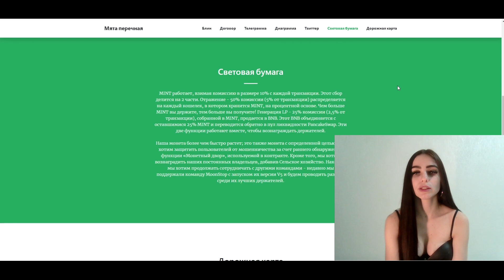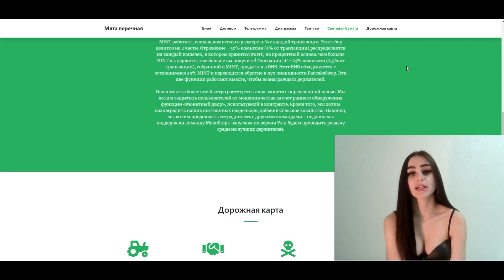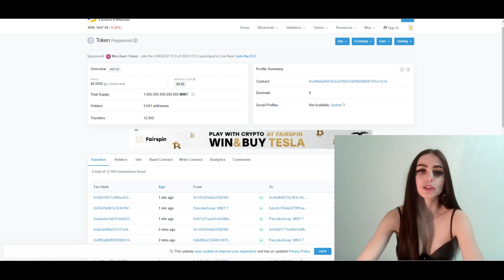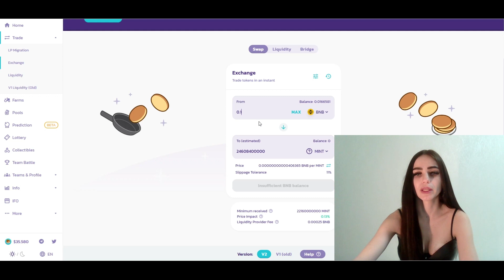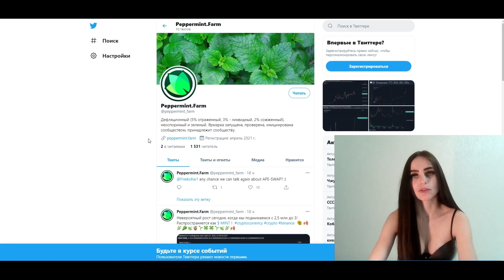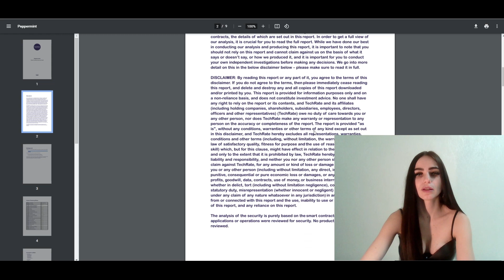PepperMint - токен MINT с неплохой перспективой роста, а так же с пассивным фармингом 5%!!!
В этом видео я расскажу вам о интересном проекте PepperMint! Держа токены MINT все держатели будут получать 5% от каждой транзакции!
MINT работает, взимая комиссию в размере 10% с каждой транзакции. Этот сбор делится на 2 части. Отражение - 50% комиссии (5% от транзакции) распределяется на каждый кошелек, в котором хранится MINT, на процентной основе. Чем больше MINT вы держите, тем больше вы получите! Генерация LP - 25% комиссии (2,5% от транзакции), собранной в MINT, продается в BNB. Этот BNB объединяется с оставшимися 25% MINT и переводится обратно в пул ликвидности PancakeSwap. Эти две функции работают вместе, чтобы вознаграждать держателей.